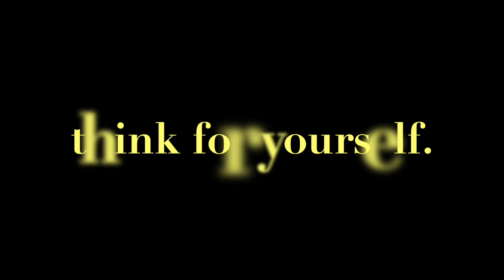DR. TOCHI - GET WHAT YOU WANT AND MORE FROM ACTIVE WATER!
In today's class, we discuss some simple things you can do right now to start getting your heart's desires from water!

** IMPORTANT ** Pour profiter de cette vidéo dans votre langue:
1. Cliquez sur l'icône de la roue en bas de l'écran, sélectionnez Sous-titres / CC, faites défiler vers le bas et sélectionnez «Traduction automatique», puis sélectionnez «Français».
2. Cliquez sur l'icône CC en bas à droite de l'écran pour activer la traduction française de cette vidéo. Prendre plaisir!

** IMPORTANTE ** Para disfrutar de este video en su idioma:
1. Haga clic en el icono de la rueda en la parte inferior de la pantalla, seleccione Subtítulos / CC, desplácese hacia abajo y seleccione "Traducción automática", luego seleccione "Francés".
2. Haga clic en el icono CC en la parte inferior derecha de la pantalla para activar la traducción al francés de este video. ¡Disfrutar!